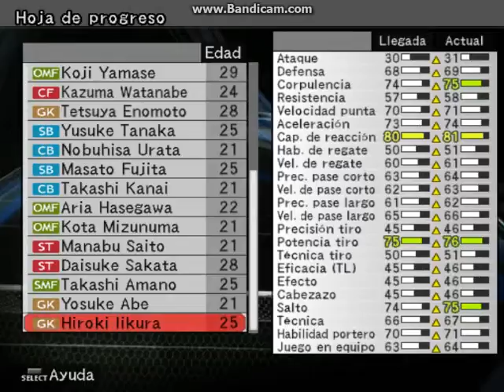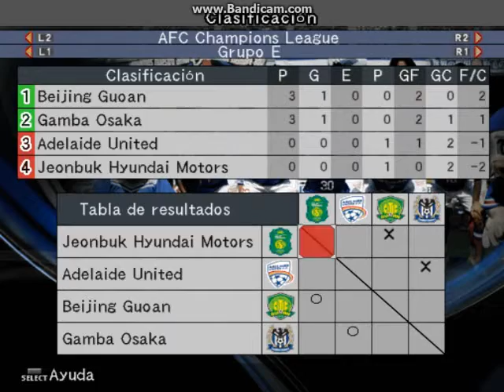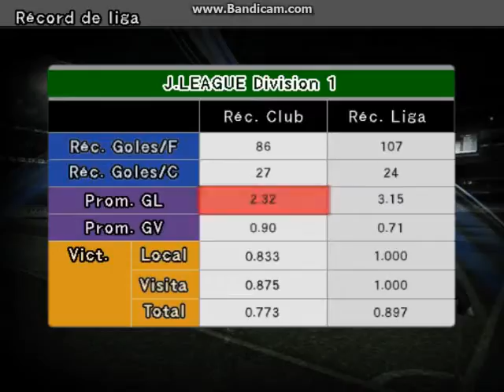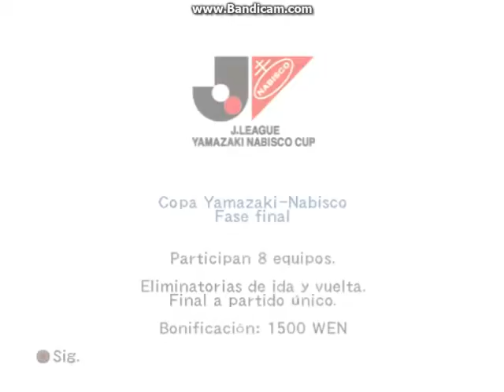J League 2010 Español - RELEASED!!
Muestra del trabajo de traducción del J.League Winning Eleven 2010 Club Championship, si bien, no es una versión final, es una muy avanzada con casi todo el trabajo completo.